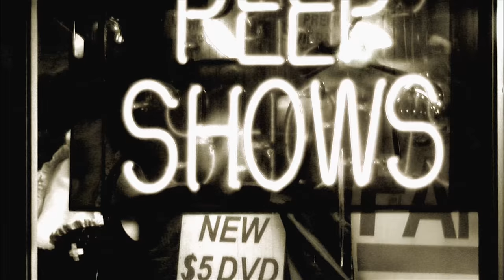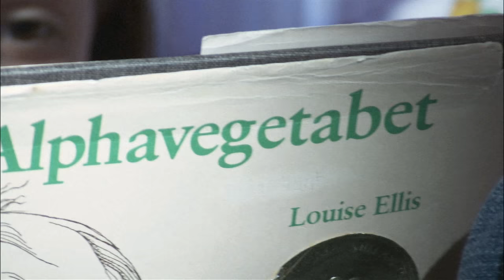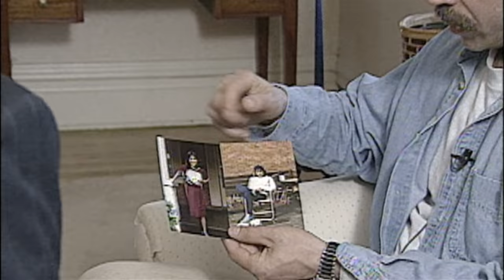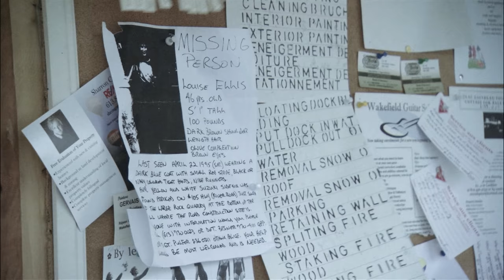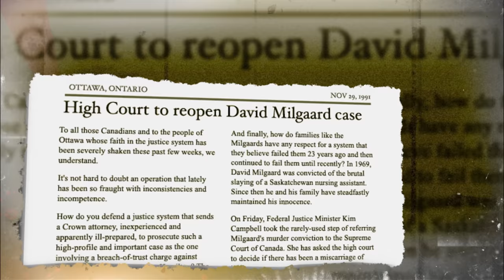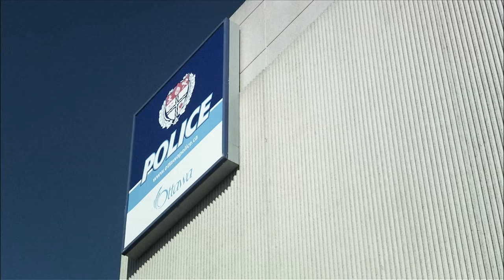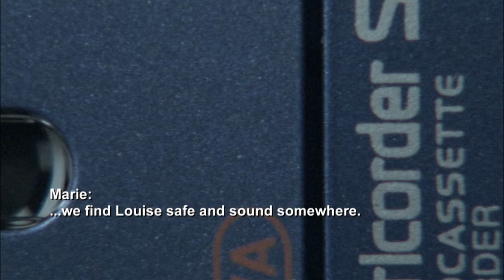The Case of Louise Ellis and Her Convicted Murderer Lover | Murder She Solved | Real Crime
Rookie private investigator, Marie Parent puts her life on the line to uncover the horrible truth behind the disappearance of Ottawa freelance journalist Louise Ellis. She delves deep into the mind of a killer to find what police aren't able to on their own - the evidence they need to put him away, before he gets away with murder.

From "Murder She Solved"